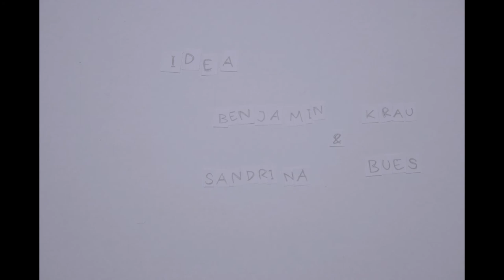The Pacifish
This is a story about the Pacifish and its way to survive.

Our first stopmotion. We hope you enjoy it.